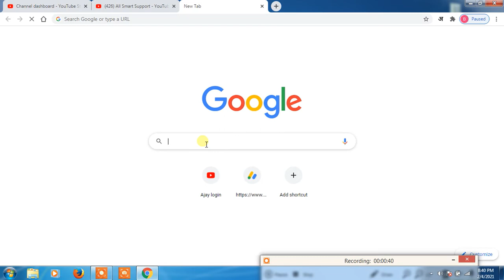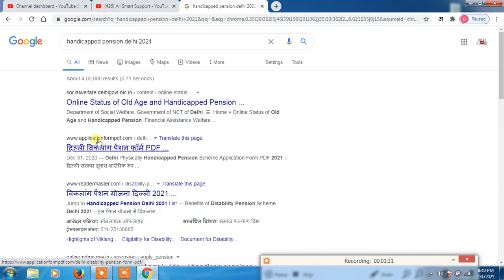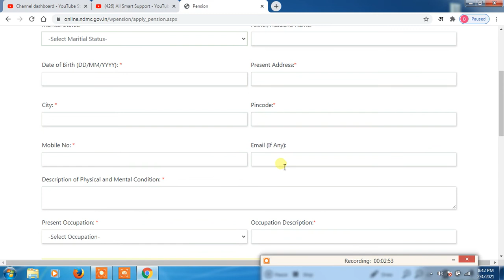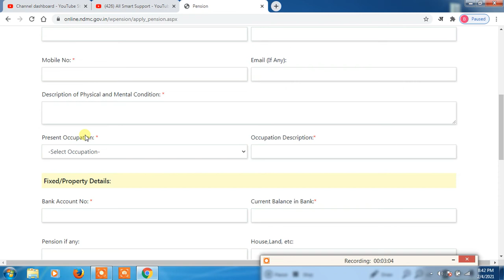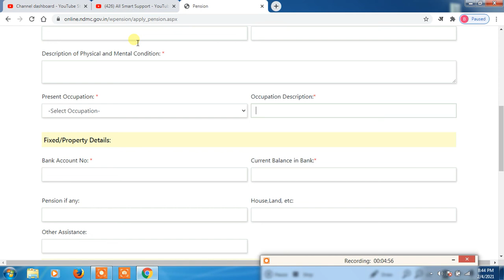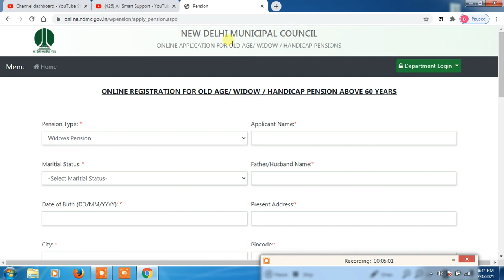how to apply online for widow pension in delhi / new delhi | विधवा पेंशन 2021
TAGS. : viklang pension new delhi,viklang pension delhi, online solution,viklang pension yojana 2020,viklang certificate kaise banaye,viklang pension,viklang pension online apply,viklang pension yojana 2019,handicap pension 2021,handicap pension online 2021,दिव्यांग पेंशन 2020,विकलांग पेंशन ऑनलाइन,vikalang pension online mobile se,mobile se viklang pension,viklang pension mobile se kaise check kare,pension form mobile,mobile se pension ka form kaise bhare,viklang pension me,viklang pension mein apna naam kaise dekhe
विकलांग पेंशन ऑनलाइन आवेदन कैसे करे,Viklang Pension Online Registation,Handicap Pension Apply Online,विकलांग पेंशन लिस्ट उत्तर प्रदेश,विकलांग पेंशन लिस्ट बिहार,विकलांग पेंशन कब आएगी खाते में,विकलांग पेंशन लिस्ट उत्तर प्रदेश 2021,विकलांग पेंशन 1000 कब से मिलेगी,विकलांग पेंशन बढ़ोतरी,विकलांग सर्टिफिकेट ऑनलाइन चेक,Viklang Pension Online aavedan,Handicap Pension Registration Proces
विकलांग पेंशन ऑनलाइन आवेदन कैसे करे,Viklang Pension Online Registation,Handicap Pension Apply Online,विकलांग पेंशन लिस्ट उत्तर प्रदेश,विकलांग पेंशन लिस्ट बिहार,विकलांग पेंशन कब आएगी खाते में,विकलांग पेंशन लिस्ट उत्तर प्रदेश 2021,विकलांग पेंशन 1000 कब से मिलेगी,विकलांग पेंशन बढ़ोतरी,विकलांग सर्टिफिकेट ऑनलाइन चेक,Viklang Pension Online aavedan,Handicap Pension Registration Process